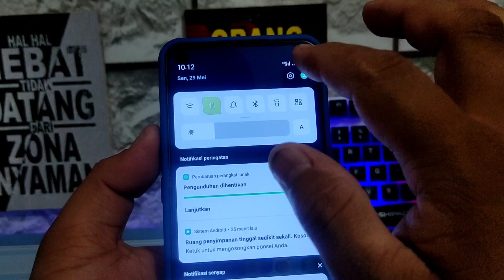Cara Matikan Telpon Dengan Tombol On Off Oppo A53